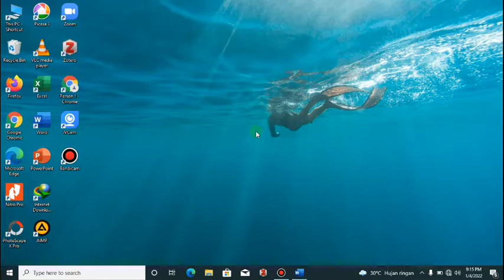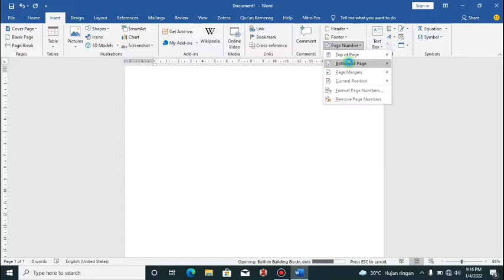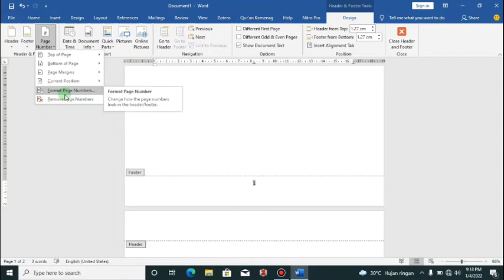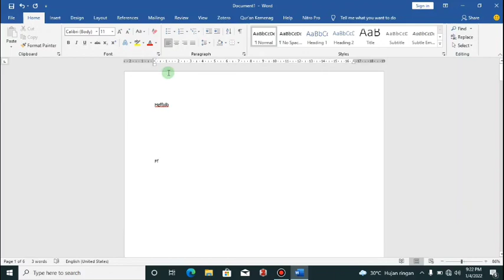Cara Mudah Membuat Nomor Halaman Otomatis dan Cara Mengubah ke Angka Romawi di Microsoft Word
saya menjelaskan bagaimana cara membuat Nomor Halaman Otomatis, yang mana jika kita lanjut ke lembar selanjutnya maka Nomor Halaman akan tertulis otomatis sesuai dengan urutannya.

dan saya menjelaskan bagaimana cara mengubah letak Nomor Halaman serta Bagaimana Cara mengganti jenis Nomornya, apakah mau angka romawi, huruf kecil, huruf besar, dll.

Semoga bermanfaat :)